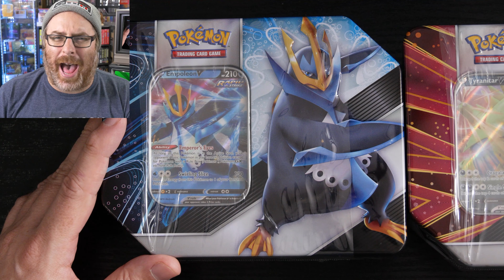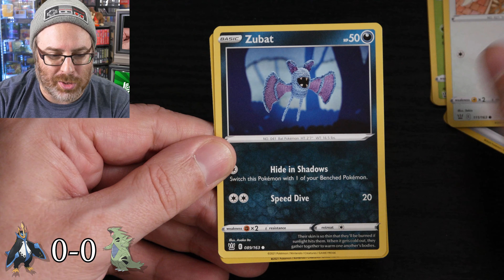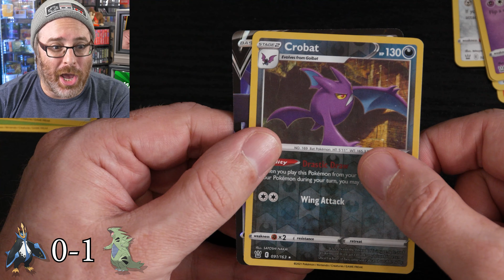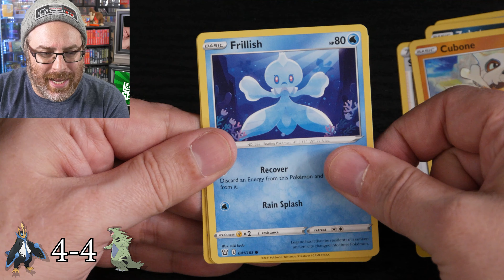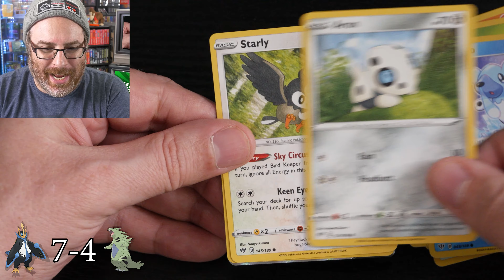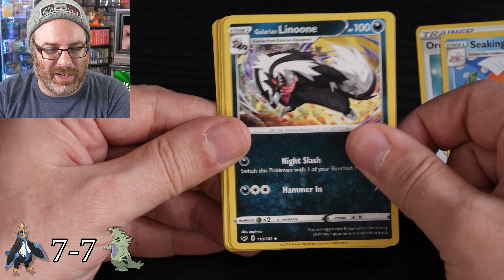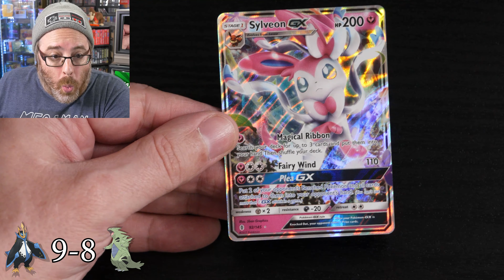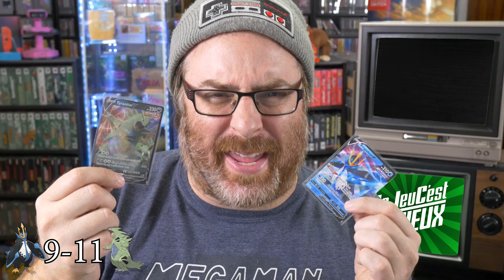TYRANITAR vs EMPOLEON : Cartes Pokémon Paquets Mystères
Un affrontement sans merci entre Tyranitar et Empoleon dans leur jolie boîte de métal respective!

00:00 - Introduction
01:51 - Le Combat Commence!
12:14 - Les Faits Saillants du Match!
13:04 - Conclusion